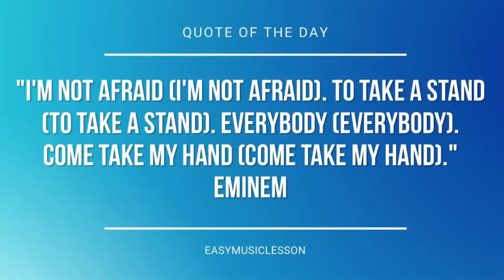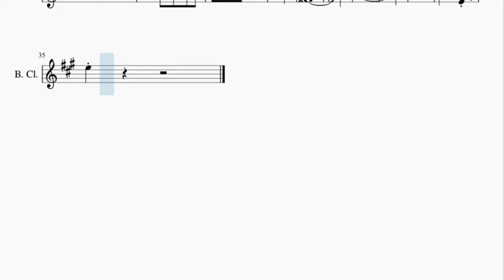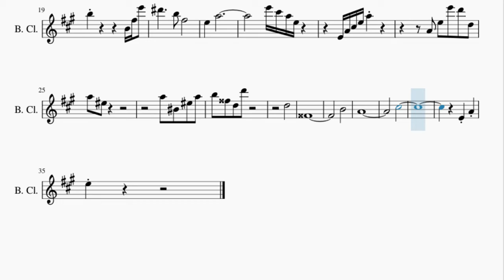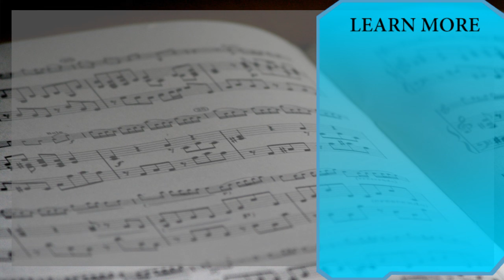Bass Clarinet Sheet Music: How to play Day (Terraria) by Scott Lloyd Shelly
Here is a sheet music/tab video on the song Day (Terraria) by Scott Lloyd Shelly on the bass clarinet. A bass clarinet sheet music arrangement which is transposed to notes that are easily played by bass clarinet, for the song Day (Terraria) by Scott Lloyd Shelly.

EasyMusicLesson teaches you to play the your favorite instrument, through well-arranged sheet music so that you too can learn how to play Day (Terraria) by Scott Lloyd Shelly on the bass clarinet as fast as you can. A bass clarinet sheet music with backing tracks to help your play the song better.

Chords of Bass Clarinet arrangement:
G Maj   G Maj   G Maj   G Maj   A Maj   G Maj   G Maj   G Maj
G Maj   A Maj   A Maj   G Maj   G Maj   D# Maj   F Maj   F Maj

Melody notes of Bass Clarinet:
A5 G#5 C#5 C#5 D5 F#5
E5 A4 A4 A4 E5 A5
B5   C#6   A4 E5 A5
C#6   D6   A5 E5 C#5 A4
E5
E5 A4     B4 D#5 F#5
C#5 D#5 E5     E4 A4 B4 C#5 A4
E5   C#5
E5 C#5
B4 D#5
D#5 F#5 B5 D#6
C#6
A5 E5 C#5 A4
E5 A4 A4
A4 E5 C#6
B5         B4 F#5 E6
D#6     B5 F#5
E5   A5
E6 C#6 A5 E5
E4 A4 C#5 E5 A5
A4 E5 E6 D6 D5
A5 F5
A5 C5 F5 A5
B5 G5 D5 D6
D5
G4
B4
A4
C#5
E4 A4
E5